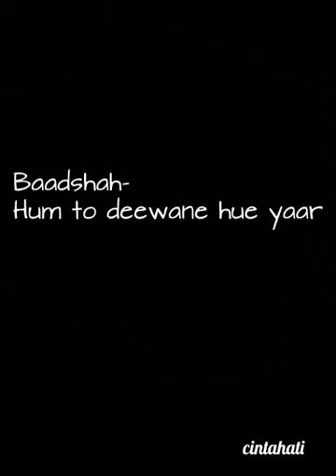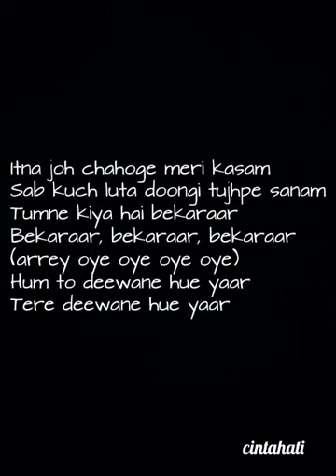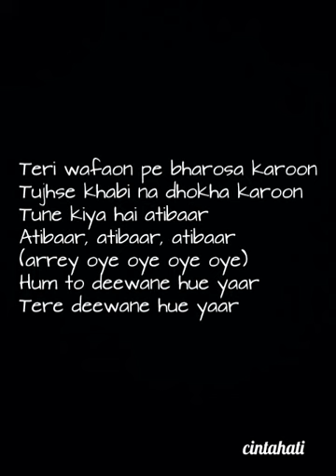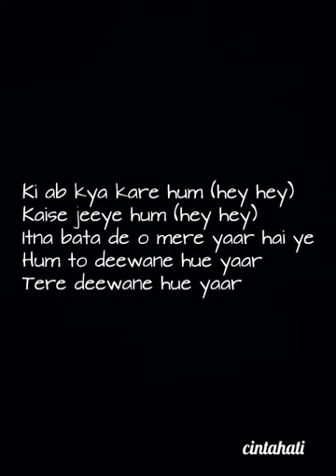Baadshah Hum to deewane hue yaar lyrics